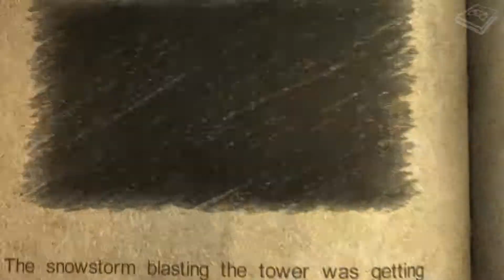36 The Throne Room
The "Castlevania: Lords of Shadow Ultimate Edition" Story with a little bit of gameplay.